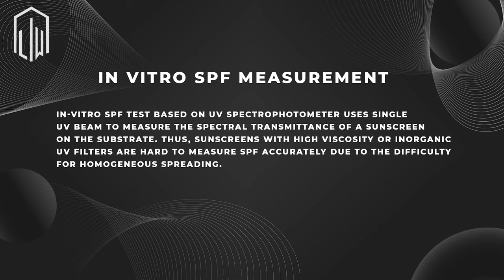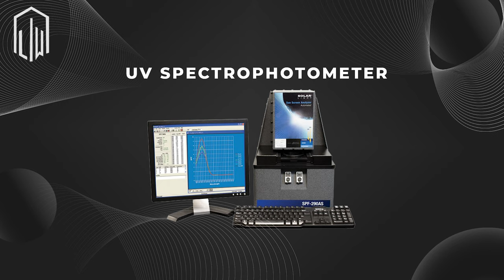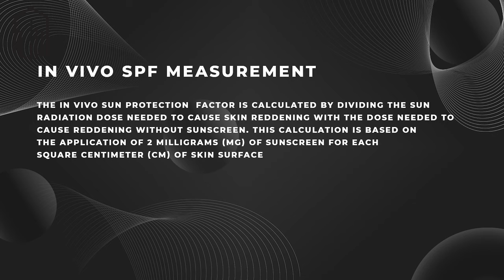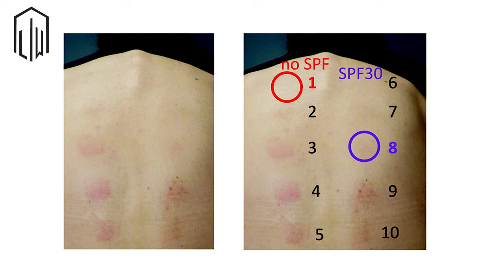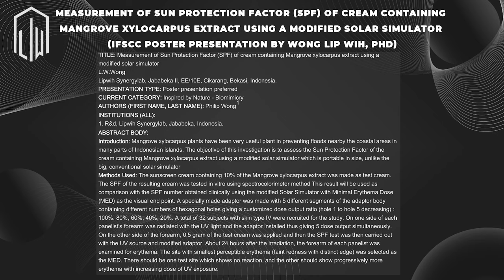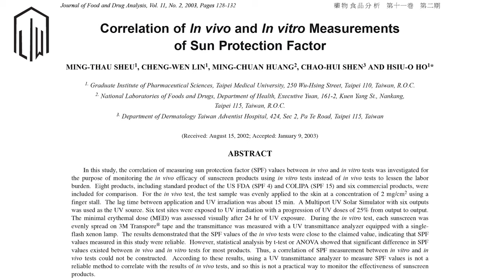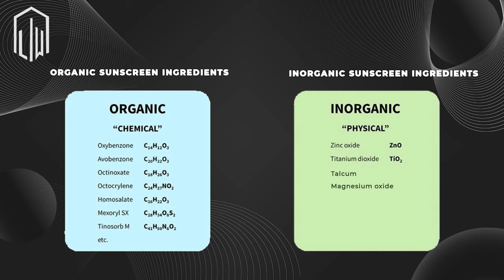HOW TO MEASURE AND CALCULATE SUN PROTECTION FACTOR (SPF)#7